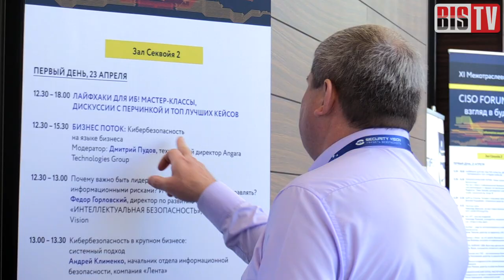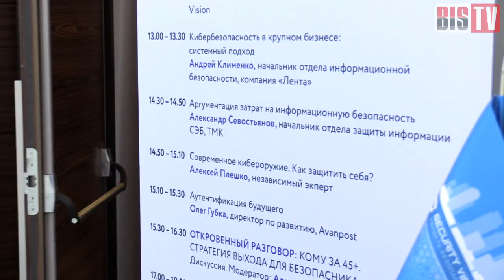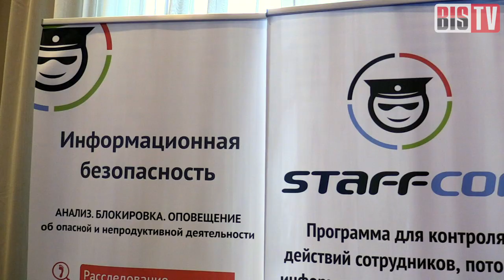BIS TV — XI CISO Forum 2020: На пенсию с песней — Репортаж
Как специалисты ИБ готовятся к завершению профессиональной карьеры, и какие испытывают чувства по поводу выхода на пенсию.

На XI Межотраслевом форуме CISO Forum 2020, состоявшемся в Москве 23-24 апреля 2018 года, прошла дискуссия по теме, которая мало кого в отрасли оставляет равнодушным. Ведь каждый специалист информационной безопасности с годами всё чаще задаётся вопросом, что ждёт его в не столь отдалённом будущем. А именно: каким образом перестроить свою жизнь, когда придёт срок выходить на пенсию.

В эфире BIS TV корреспондент Тамара Чечёткина опрашивает участников CISO Forum 2020 о том, рады ли специалисты ИБ перспективе ухода на покой и как коллеги готовятся к жизни после часа Х. В кадре: Дмитрий Соломенцев, Василий Окулесский, Николай Валаев, Андрей Конусов.

Смотрите репортажи BIS TV, ставьте «большие пальцы» и рассказывайте в комментариях, какую вы или ваши коллеги строите стратегию по выходу из профессии.